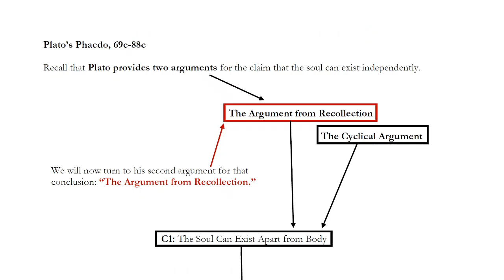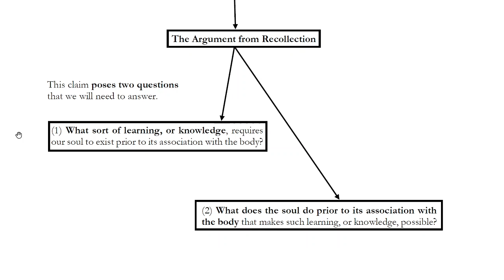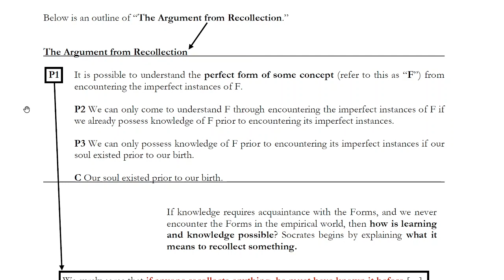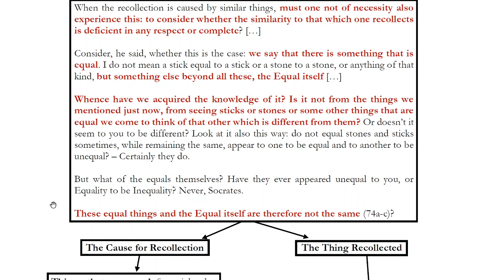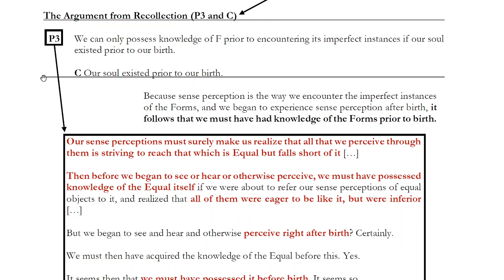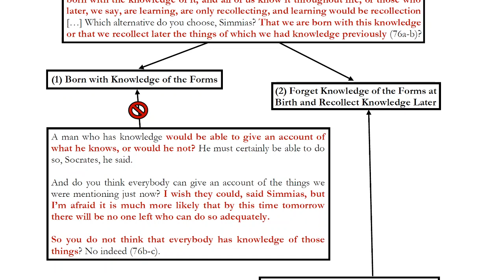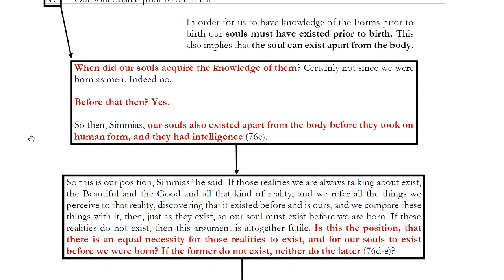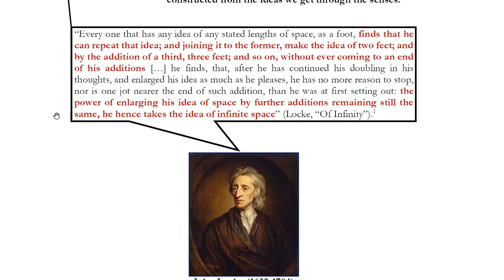The Argument from Recollection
Plato's primary goal in the Phaedo is to argue that the soul is immortal. To do this, he first aims to establish that the soul can (and did) exist prior to our birth without the body. One of the arguments Plato gives for this claim is the Argument from Recollection. Plato tells us that the way in which we come to have knowledge of the Forms is a process of "recollection." The soul previously had knowledge of the Forms prior to our birth. That knowledge was, in some sense, forgotten at birth, and can be recovered through philosophical dialogue and reasoning. As such, the instances of imperfection we come into contact with through our sense-experience are reminders of the perfect knowledge we once had. In fact, we could not even recognize the imperfection of our sense experience if our soul did not still have some knowledge of the Forms waiting to be recollected. But, what sort of kind of knowledge of the Forms does our soul possess at birth? Why think we need recollection to account for our abstract ideas of perfect concepts? Can't we get these ideas through our sense experience? Do we even have such ideas?